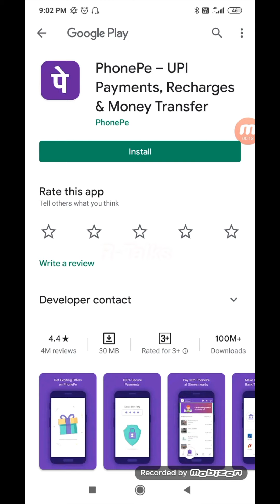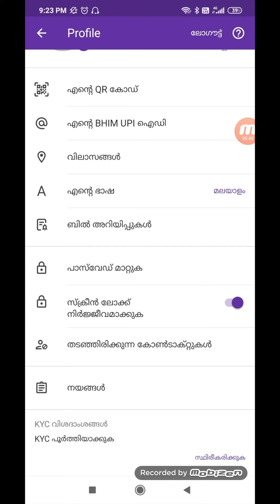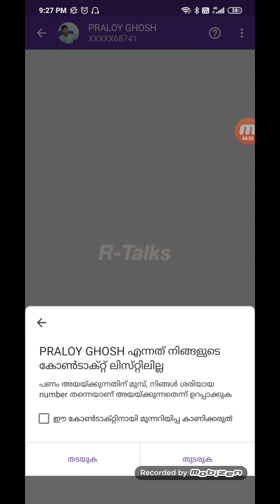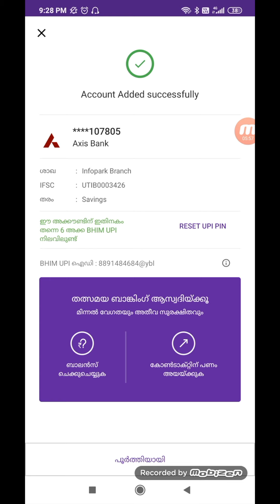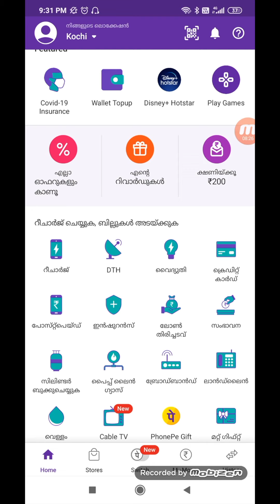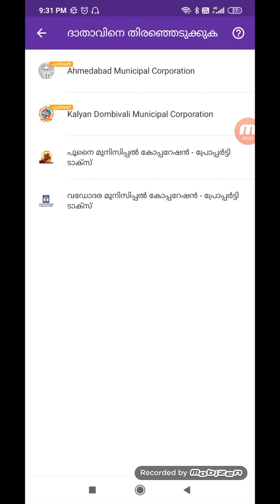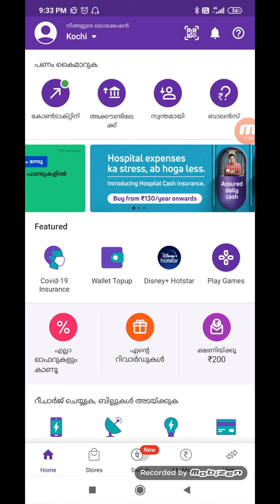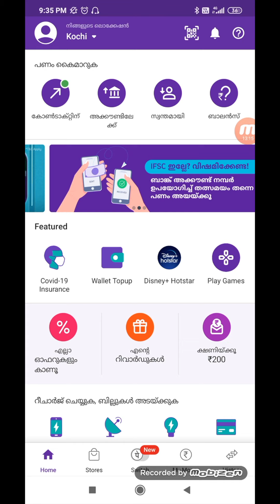How to Use PhonePe Account in Malayalam|PhonePe Account Kaise Banaye|-എങ്ങനെ മലയാളത്തിൽ ഉപയോഗിക്കാം?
How to use phonepe, Phonepe Malayalam , phone pay Malayalam .

Phone pay explanation in malayalam,Phone pay help in Malayalam .
You can transfer money  all over the india using the upi details-24*7
You can send or request for money to your contancts at any time.
Manage mutple bank accounts on your single phonepe account.Pay utilities for water,electricty,DTH,Loan payment,LIC Bills.Using phonepe purchase products on online stores.

r talk is a youtube channel in Malayalam that helps business people to understand /update about new trends in technology and how it can be implemented in their business for its development.

Permissions of PhonePe Application :

SMS - It is verify your mobile number
Location - This require upi transaction
Contacts - we can transfer money to your phonepe contacts
Camera - To scan the QR code
Storage - To store the qQR cod details
Accounts- To register your bank details
Call - To detect your phone sim id dual/single

You can change tour languages if you nedd:english,mayalam,tamil,hindi,telngu,urdu etc...